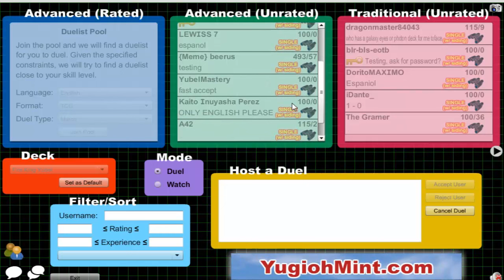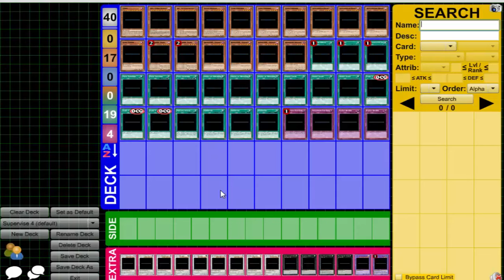Vitamin Y Livestream: June 11, 2016 (6/11/16) {feat. Alexis & Stonzy}